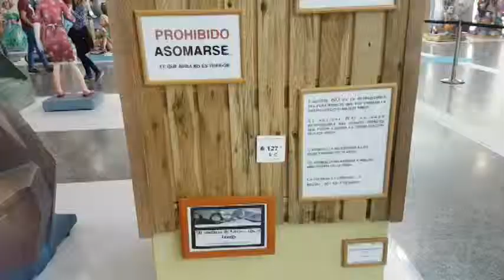005 Univers Faller EXPOSICIÓ19 Sección Quinta C